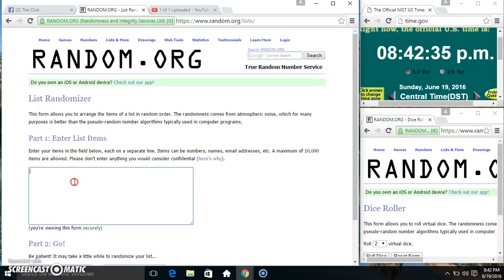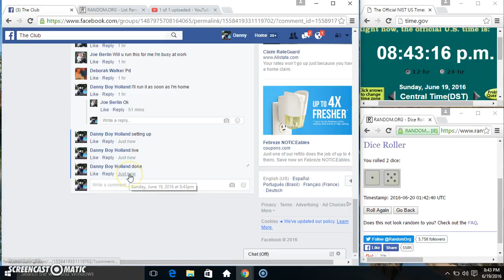lil butcher filler 4